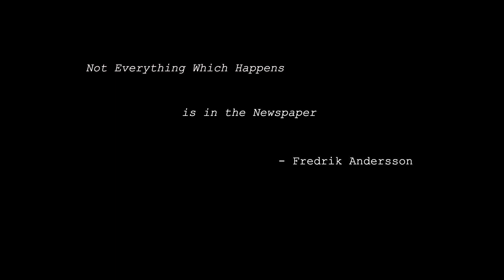Not Everything Which Happens is in the Newspaper - Fredrik Andersson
Recorded at the Newman Center for the Arts, Denver, CO.
Performed by Kevin Keith, Recorded/Edited by Kyle Hughes.

This solo for Five-Octave Marimba communicates a dauntingly complex set of emotions. While accuracy and technique are challenging to accomplish consistently, it is even more difficult to decide upon the story one wants to tell - and perhaps even more difficult to accept that story in the end.

As with any song, novel, film or painting, the story here is open to interpretation. An unusually calm, desolate percussion solo (in my experience, I have not encountered many composers who have challenged this aesthetic in classical percussion music), I landed upon a story of loneliness, confusion, but - ultimately - acceptance.

Fredrik's story is fascinating, and so is his selection of techniques and musical language here. The centerpiece here is the restatement of the original theme overtop a wind-like sound, created by scraping the right-hand mallet shafts against four bars - G4/A5 and C5/D5. Keeping this sound expressive and consistent is incredibly important here, and - if executed creatively - can generate a tone painting, a visualization of space, the walls of the concert hall disappearing and letting nature enter and become part of the story. Although somewhat elusive in musical material, the piece ends with such familiarity and simplicity, it is impossible not to fall in love with the quiet therein, and you may find it blending in with your surroundings as the sound finally dissipates.

 I hope you enjoy this opportunity to be a fly-on-the-wall for a moment in time - a strange, silent, unknown time.

As I write this, it is raining outside, and we are, in many ways, still in quarantine.

Thank you to Kyle Hughes for always being willing to create with me.